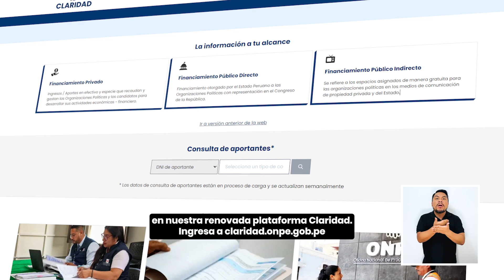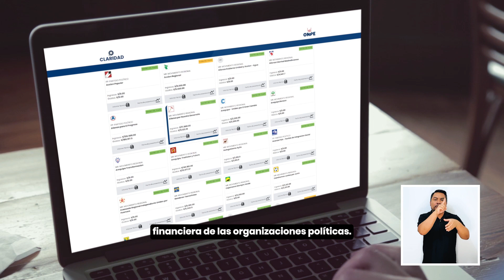Accede a nuestra renovada plataforma CLARIDAD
ONPEinforma 📣 | ¿Sabías que puedes acceder a la información financiera de las organizaciones políticas desde el portal CLARIDAD? Ingresa a nuestra renovada plataforma ➡️ claridad.onpe.gob.pe

Conoce más detalles en este video.